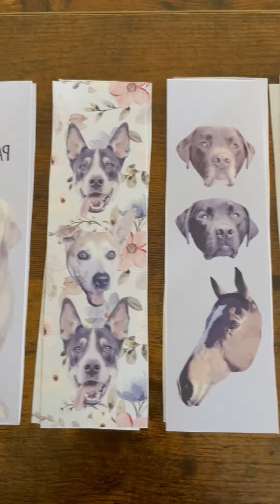Let's make some bookmarks together!